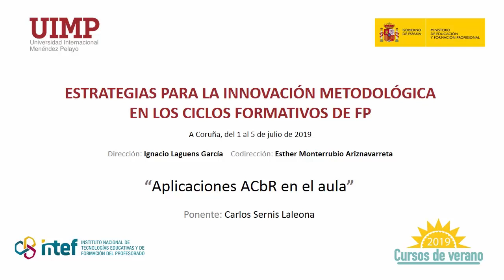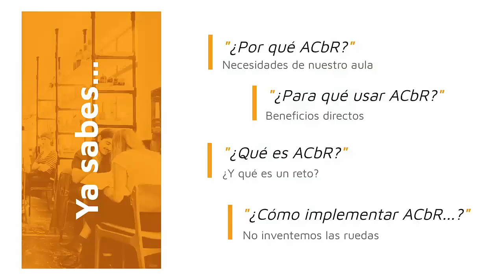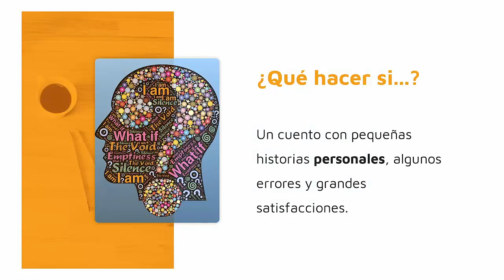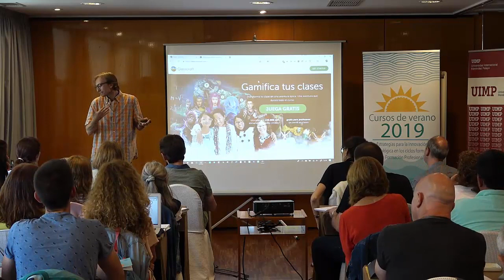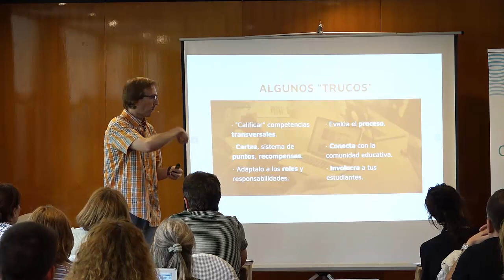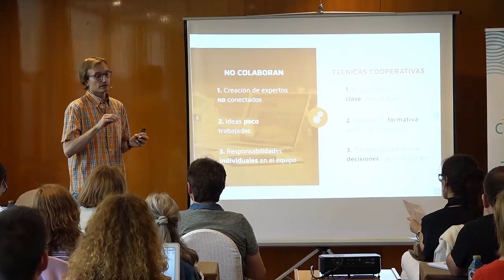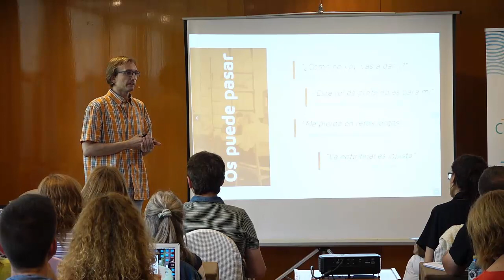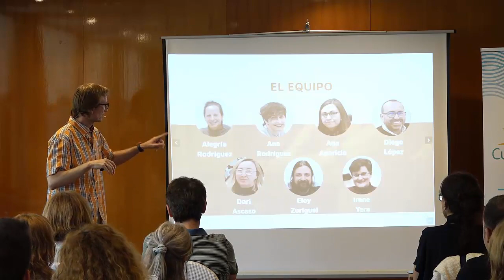4 Aplicaciones ACbR en el aula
Ponente: Carlos Sernis Laleona